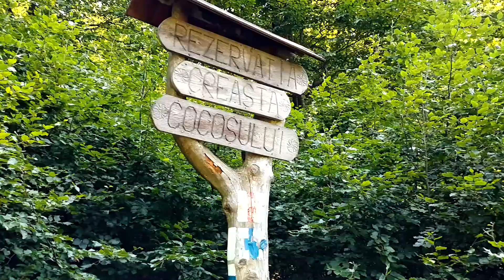Creasta Cocosului Aerial View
Creasta Cocosului, Maramures, Romania in vara anului 2017.

Aerial View si nu numai.

Name of the song is Guardian by Noah B.